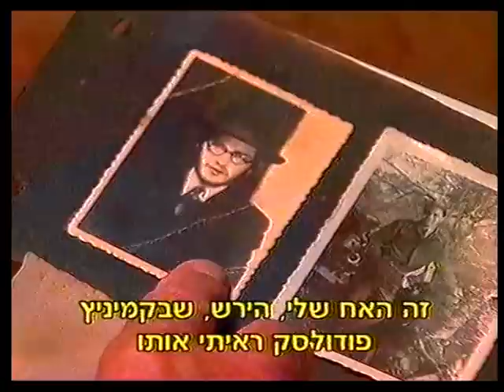מדליקי המשואות תשס"א (2001): מרדכי ויזל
מרדכי ויזל נולד בשנת 1915 בעיירה ביצ'קב במחוז מרמורש שבצ'כוסלובקיה, הילד ה-13 מבין 21 אחים ואחיות. עם פרוץ מלחמת העולם השנייה הועברה עיירת הולדתו לריבונות הונגריה והוא גויס לשירות חובה צבאי. כעבור שנת שירות הועבר ליחידת כוח עזר שהייתה מורכבת מיהודים. התנאים בצבא היו ללא נשוא: קור, רעב, השפלה מצד המפקדים האנטישמיים ועבודת פרך.

בשנת 1941 הועבר פלוגתו להורודינקה. כשסייע מרדכי ליהודים שרוכזו שם בשדה הפתוח, פגש ביניהם גם את אחיו הקטנים. אחיו אלה הובלו לאחר מכן לקמניץ-פודולסק ושם נרצחו. אחיו הגדולים נספו עם משפחותיהם באושוויץ. מבין 21 ילדי משפחת ויזל שרדו רק שלושה.

בינואר 1944 שוחרר מרדכי מהצבא. במשך חודשים נדד בין הכפרים והיערות בניסיון לשרוד תוך שהוא סובל מאוד מרעב. בכפר ליד סלוטבונה נתפס, עונה קשות בידי הגסטפו ובאפריל 1944 נשלח עם יהודי הגטו האחרים לאושוויץ. הוא עבד במחנה בונה-מונוביץ, מחנה משנה של אושוויץ, בעבודות כפייה. בינואר 1945 הוצא לצעדת המוות בקור, רעב וצמא עד שהגיע לברגן בלזן, שם שוחרר במאי 1945.

מרדכי עלה ארצה לאחר מעצר בקפריסין, וכיום יש לו שני ילדים, שבעה נכדים ונין.